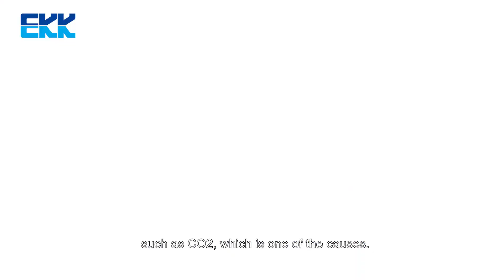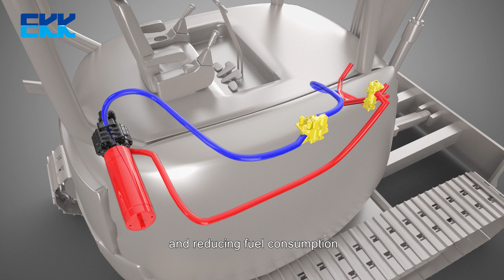建設機械向け油圧ハイブリッドエネルギーシステム（増圧装置）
イーグル工業ではパワーショベルやフォークリフト、トラクタなどの油圧回路に装着し、燃費を飛躍的に向上させる増圧装置システムを開発しました。
例）パワーショベル：燃費低減10％以上